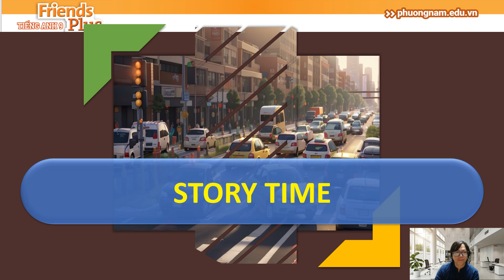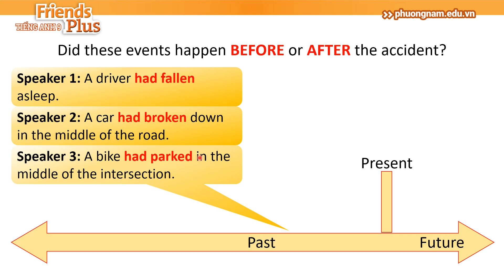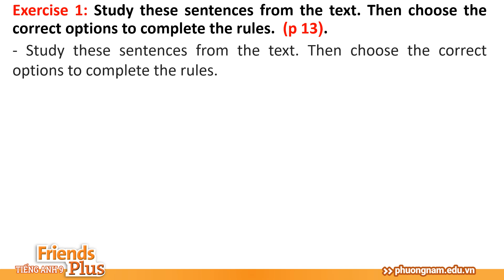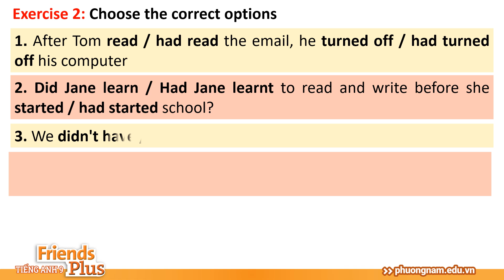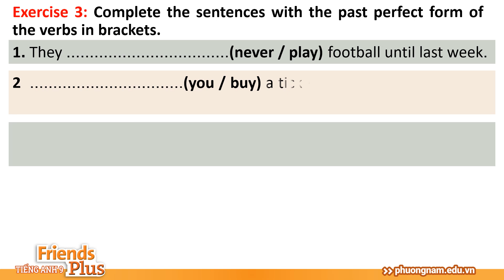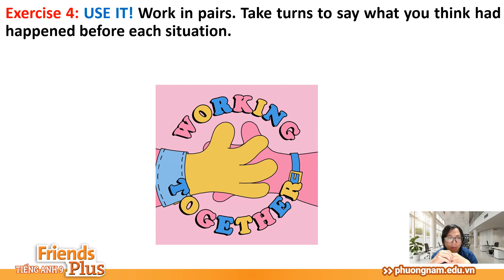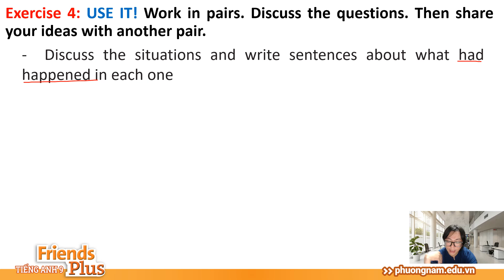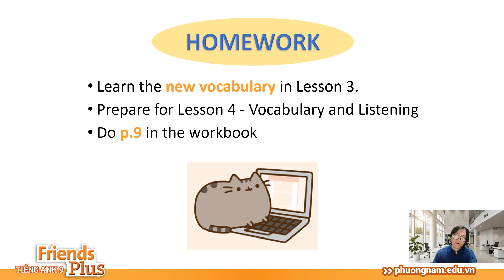[SEDIDCO] Tiếng Anh 9 Friends Plus - Unit 1 – Lesson 3 - Phim phụ đạo bài học